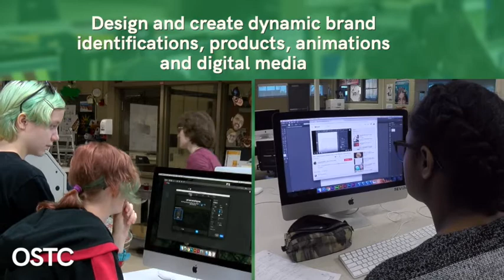Graphic and Communication Design Program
Students will prepare for careers that communicate ideas and information to the public and include the areas of graphic communication, graphic design, interactive multimedia/animation and audio and video and film production skills and processes. Students will design and create dynamic brand identifications, products, animations and digital media while creating a personal portfolio showcasing their ideas and talents.

Students will be introduced to a variety of digital media used in online advertising, social media marketing and website implementation, including video production and post-production, animation and motion graphics. Additionally, this program provides training opportunities in screen-printing, press operations and bindery, page layout, digital photography and illustration, advertising design, and marketing presentations used in “real-world” projects.

Licenses/Certificates Available
Adobe Illustrator
Adobe InDesign
Adobe Photoshop